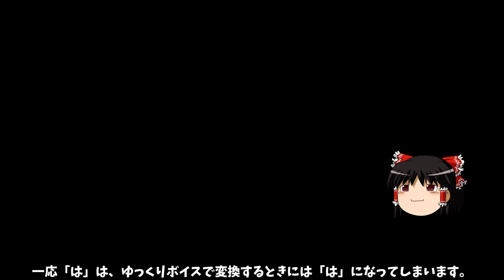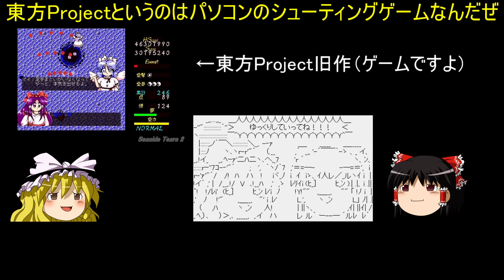ゆっくりってそもそもなんだ？って方の動画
ざっくりです。
後はうぃっきてね。